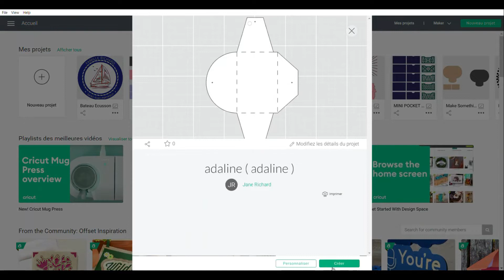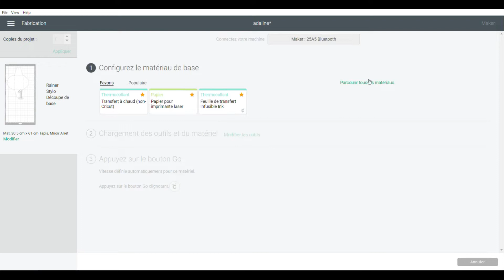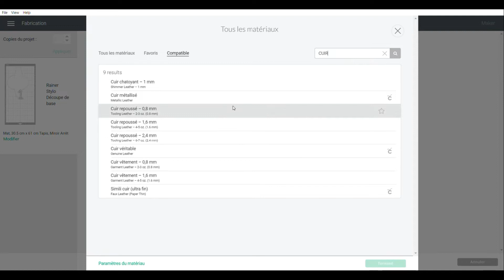Tuto Cricut : Comment découper du cuir et créer une pochette avec la Cricut maker ?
Apprenez à découper du cuir grâce à la Cricut maker et découvrez comment créer une pochette en cuir avec ce tuto pas à pas.